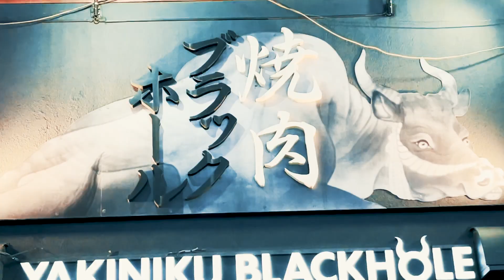Shinjuku Tokyo, JAPAN - Cinematic video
Shinjuku Tokyo - Cinematic video

This is the first video after so long time. May be its good or May be its not thats beside we tried so hard thats the best part and i loved it. i know we have been fucked up by our musics so from some on next video we will manage to seek more music.

Hopefully you guys enjoyed it and if you do then dont forget to show your love towards it and appreciate our work. We will be working more more on upcoming days so stay tune guys.